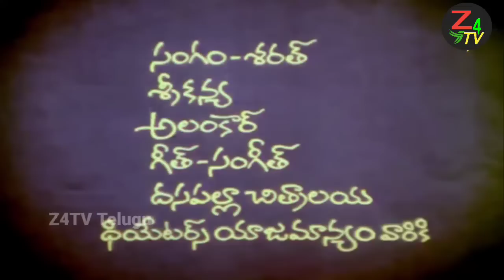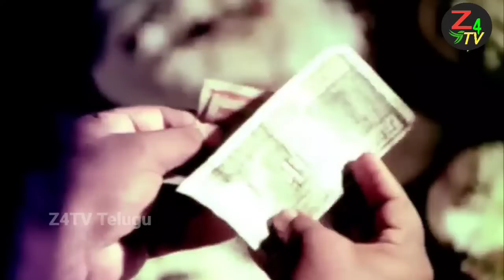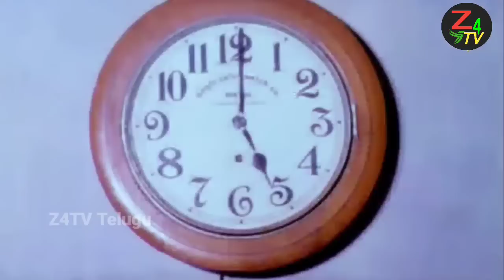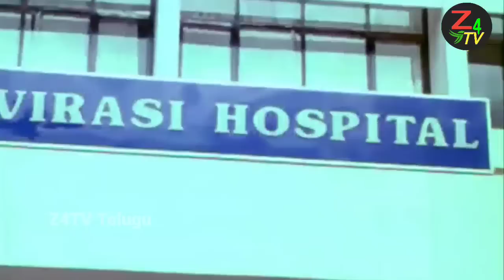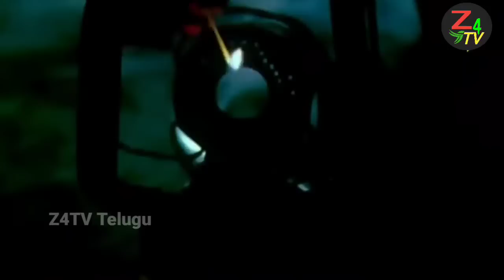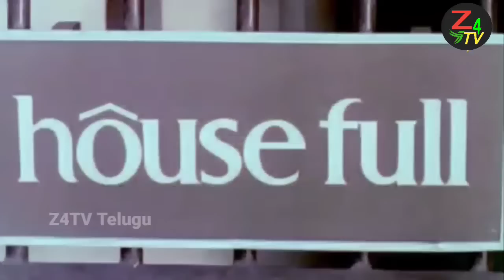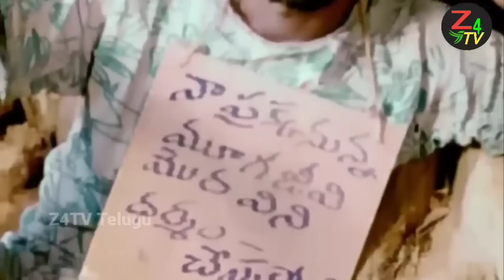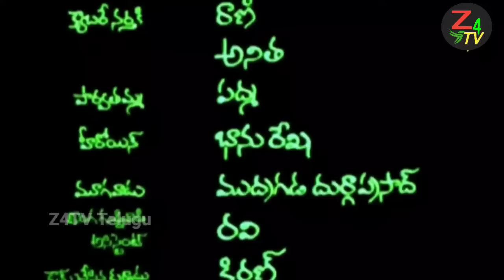Kallu (1988) Telugu Full Movie |MV Raghu | Sirivennela | SP Balu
Movie : Kallu
story : Gollapudi Marutirao garu
lyrics : Sirivennela garu
dialogues : MVS Haranadharao garu
Direction : MV Raghu

Awards : Nandi awards and so many national and international awards About 30 Awards won